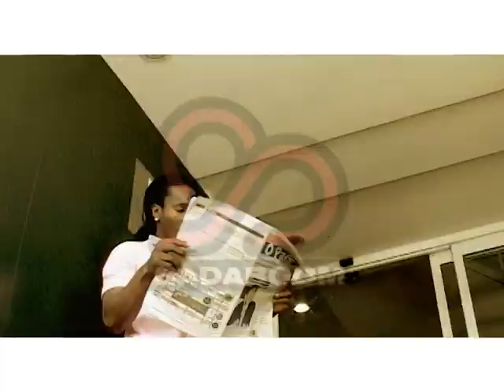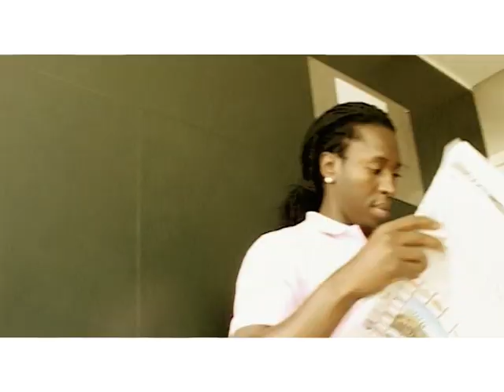Long N Xort - Bob@cana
Bobacana musica do Projecto Baforada do músico BZB, 2009